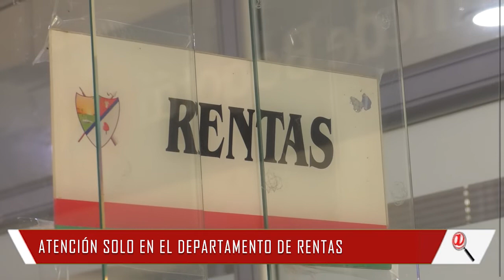DEPARTAMENTO DE RENTAS SOLO ATENDERÁ AL PUBLICO EN LA GOBERNACIÓN